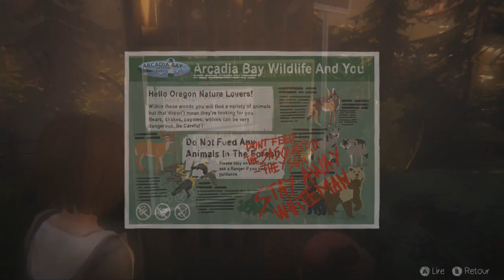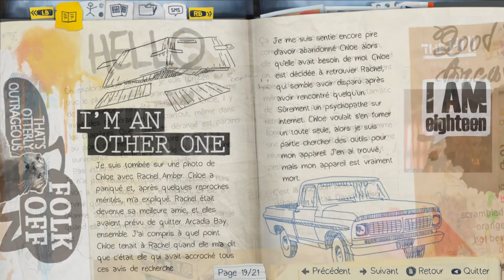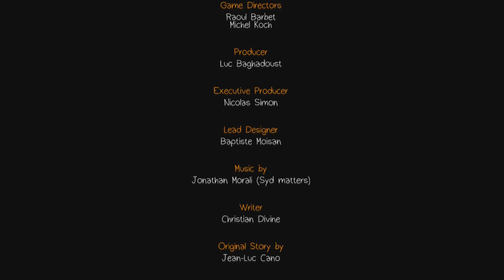[FR] [ClA] Life is Strange Episode 5 - Sergent Trouduc et début de la fin du monde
Bonjour à tous et bienvenue pour ce 5eme épisode de notre Calendrier de l'Avant Life is Strange. Épisode spécial vu que l'on finit le 1er chapitre du jeu et que l'on assiste à un des 1ers changements brutal du réchauffement climatique. Ah oui, et on assiste aussi à un début d'Alzheimer précoce chez moi par 2 fois (ou alors c'était dû au fait que j'ai enregistré la vidéo assez tard)